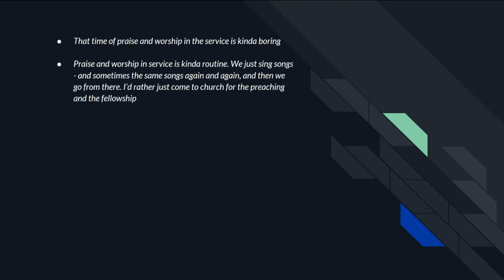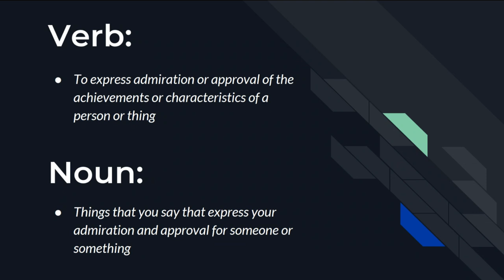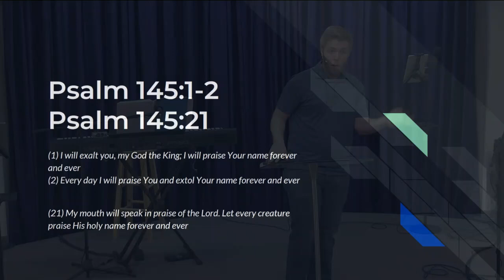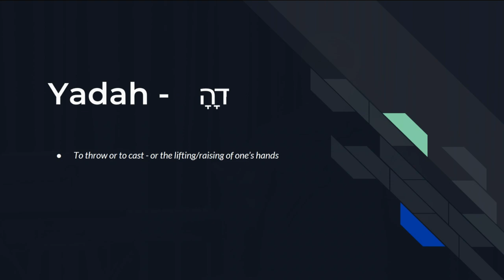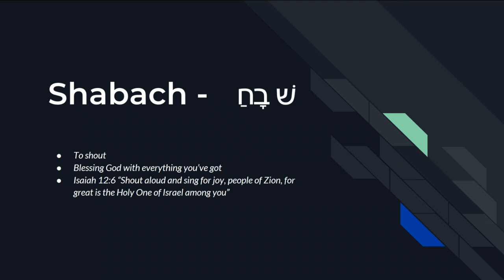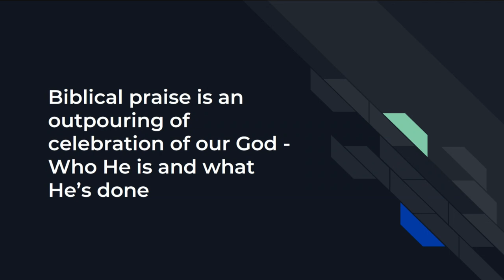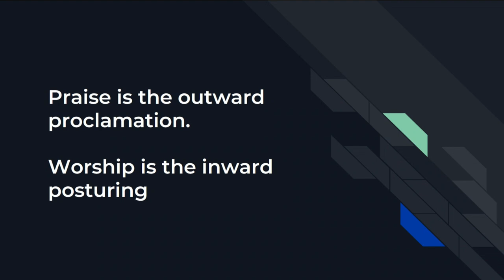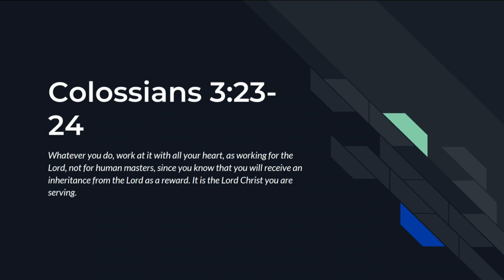Sunday Service June 23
Praise and Worship Part 2 with Special Speaker Chris Warembourg.

Desert Creek Fellowship is a church of charismatic Christian believers located in Fountain Hills, Arizona.  Please join us Sunday mornings at 10.00am at 15024 N Ivory Dr. Fountain Hills, AZ 85268.  for more information.